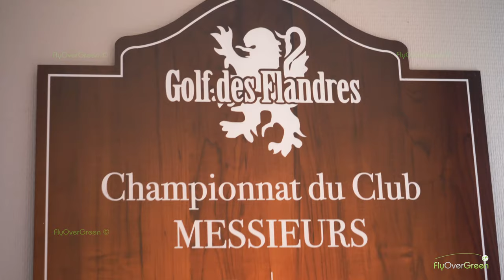Golf Club Des Flandres - drone aerial video - overview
Situé à quelques minutes du centre-ville de Lille, le parcours 9 trous 2 étoiles du golf des Flandres, ouvert depuis 1959 à Marcq-en-Baroeul, 59 - Nord est un parcours plat assez technique et étroit, d’une distance de 2290 mètres (par 33) qui reste accessible par tous les joueurs.